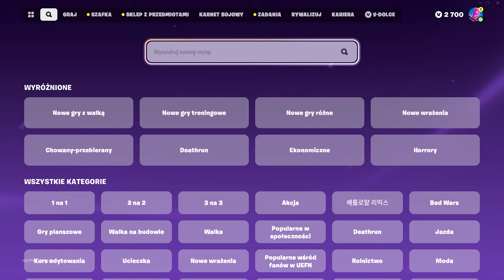JAK SZYBKO WBIĆ 200 LEVEL W FORTNITE! *1,000,000 XP*